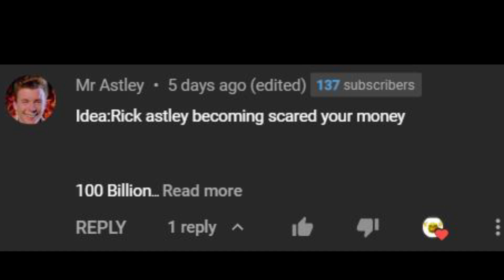Rick Astley becoming Scared (Your money)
Rick Astley becoming Idiot
Dank memes
Cool memes
Epic Memes
Rickroll
Never gonna give you up
Lols
Memes
Funny